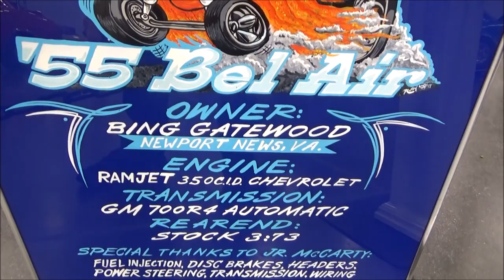1955 Chevy Bel Air Custom Post Car Dreamgoatinc Classic and Muscle Car Video